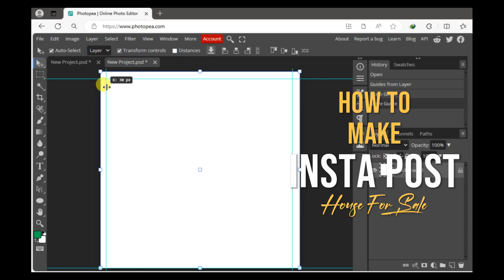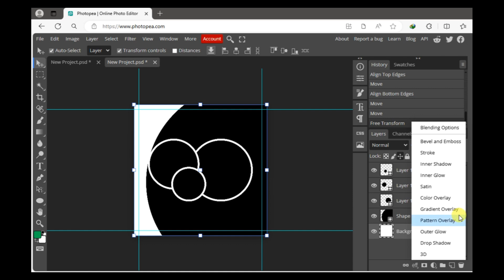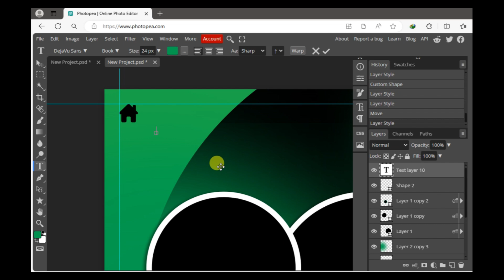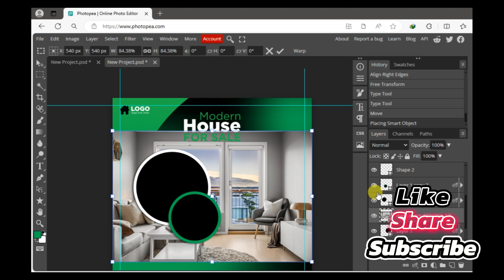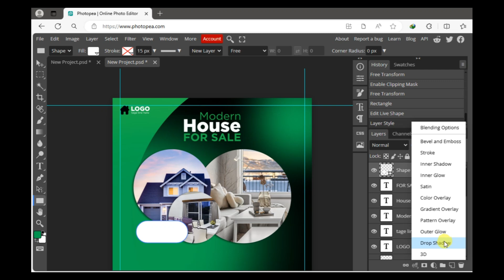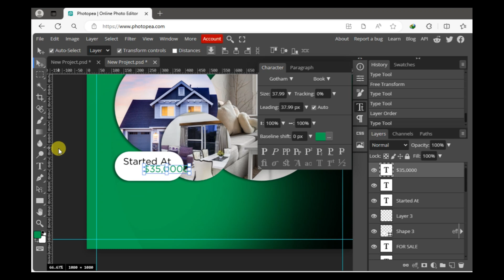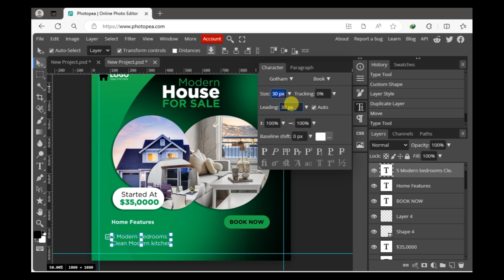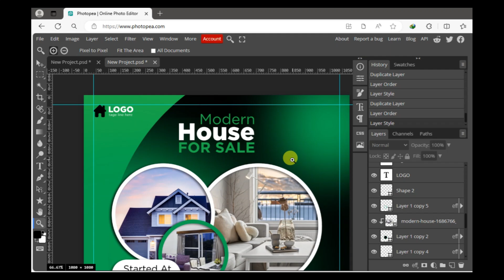Real Estate Modern House for Sale USA Social Media Post | instagram post design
I want to make it clear that I don't own all the content in my video. I've used pictures and videos from Google and other helpful websites to improve our video. If I ever use content from elsewhere, I'll definitely give proper credit. I hope all the content owners understand my approach when I use their content. Thanks again to all the content owners!